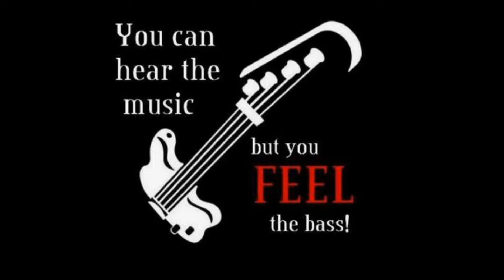Billy Idol- Dead on Arrival--Cover--1725